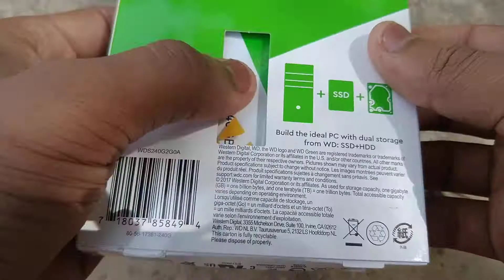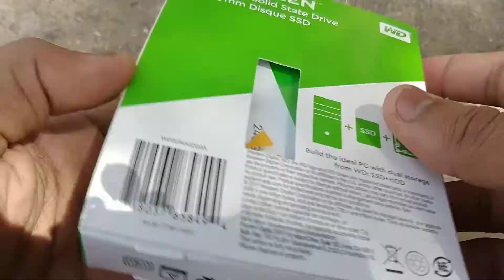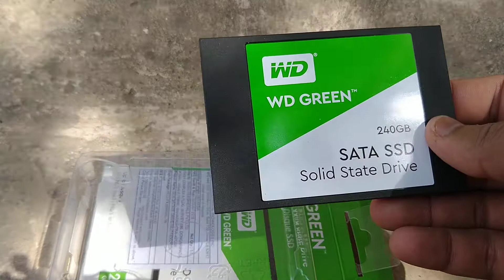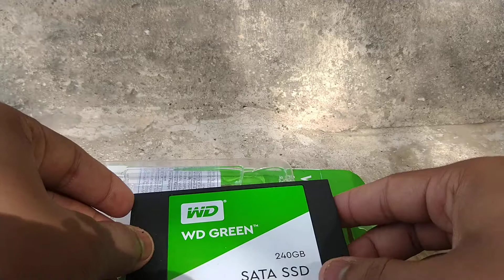My first SSD unboxing [ this is ultra fast your system]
My first SSD unboxing in Hindi this SSD bring you ultra fast Data transfer rate and make your system Fast and smooth working